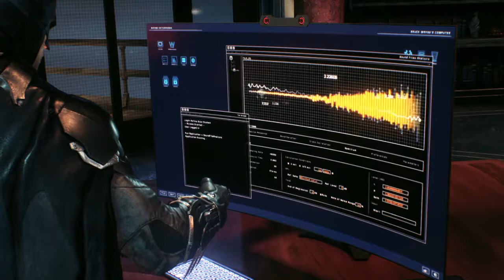BATMAN™: ARKHAM KNIGHT PS4 Aller à la Tour Wayne Industries